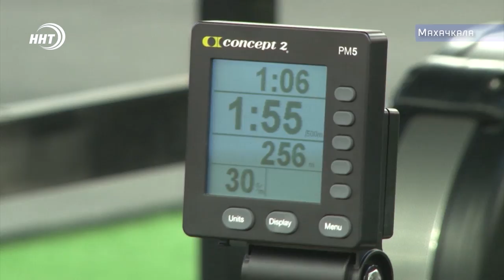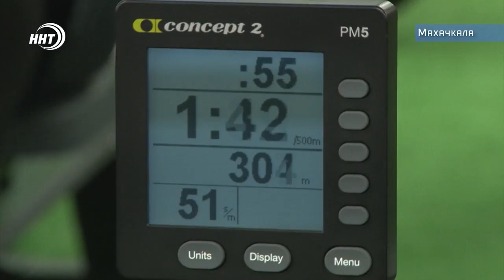Новости Дагестан 22.1.19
Афера на 10 млн! Задержаны подозреваемые, собравшие крупную сумму на нужды террористической группировки под видом благотворительности.

Горы мусора в неположенных для этого местах. 5 гектаров несанкционированных свалок обнаружили в дагестане.

Одна команда и четвероногие действуют мгновенно. Это результат упорной дрессировки. О кинологах и верных помощниках человека смотрите сегодня  в выпуске